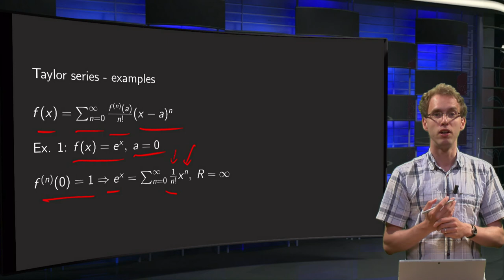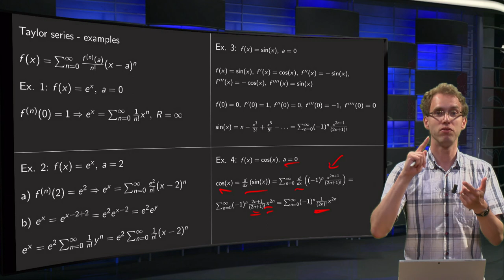The Taylor series of some important functions